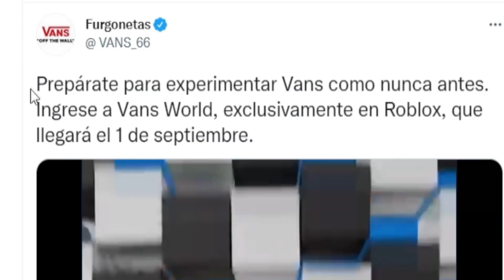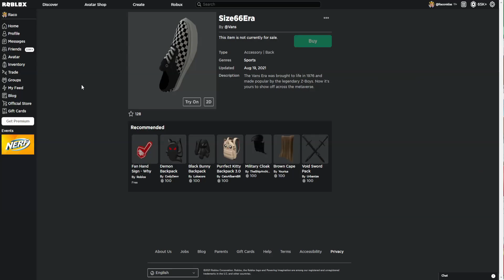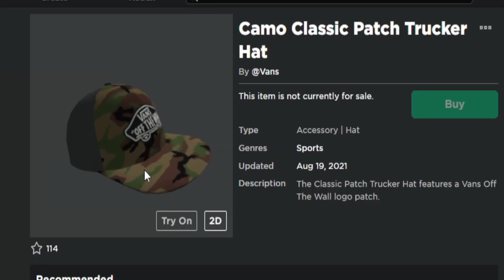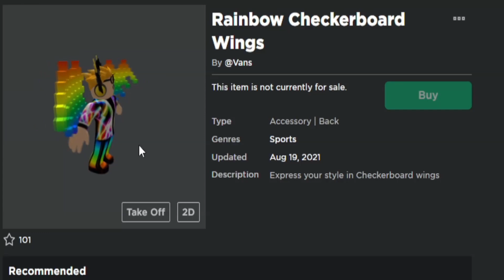[NUEVO]⭐Super EVENTO Roblox X Vans! ACCESORIOS VANS WORLD, PROMOCODES y PREMIOS!? (Noticias Roblox)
✅ Roblox X Vans (Vans World) nos tienen preparado algo muy grande! Un Super evento de Roblox se aproxima cargado de Artículos de Vans, Premios y esperemos que algún Promocode nuevo de Roblox!

El evento de Roblox Vans World según confirma Vans en su cuenta de Twitter es el 1 de Septiembre, así que prepárate para Cazar premios y disfrutar!
Para saber más detalles tendremos que esperarnos al día del lanzamiento oficial del evento.

Mientras tanto seguiremos subiendo todos los Promocode, Noticias de Roblox y eventos!

✅Grupo de Roblox:➜ Racoamigos
✅TikTok➜ @RaconidasOfficial

Me ha parecido ver a la misma Lyna de Roblox alguna vez con esta marca en alguna fotito 😱